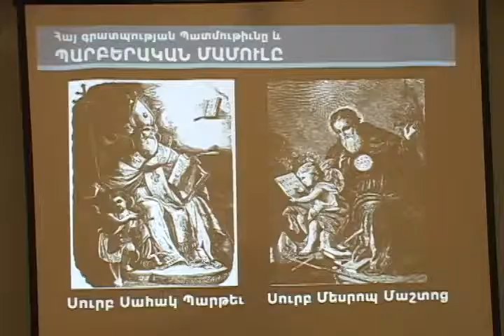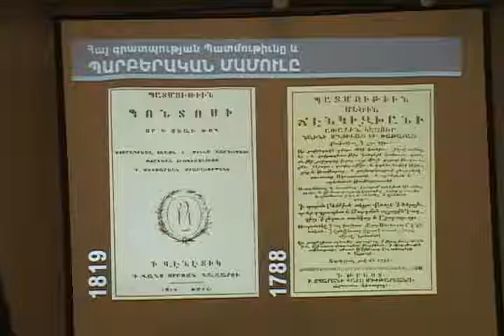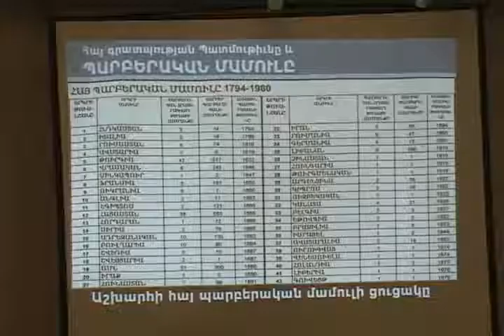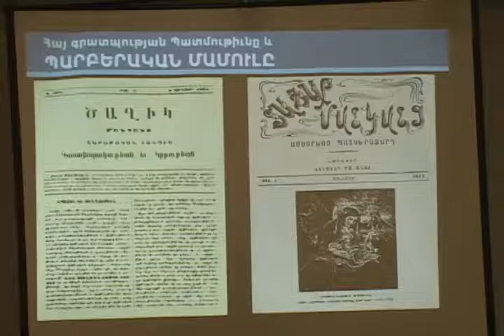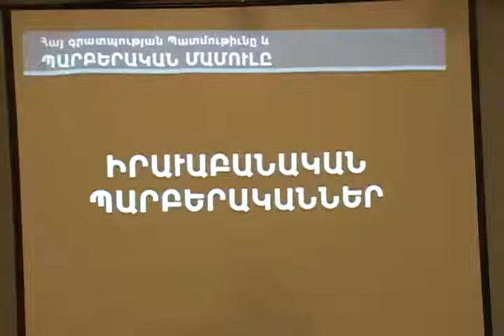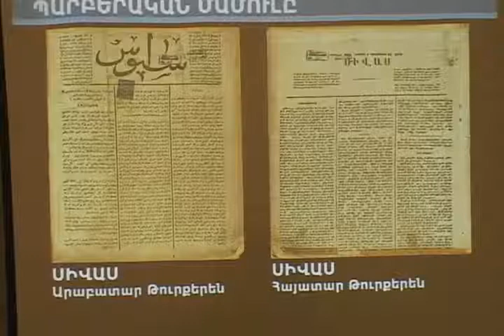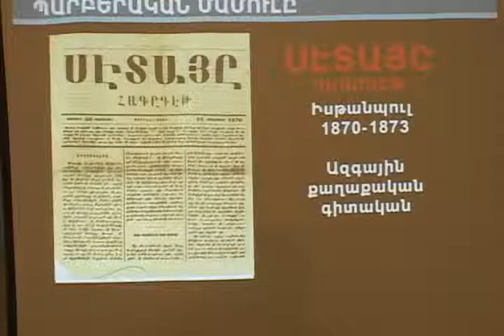Commemorating 500 Years of Armenian Printing In St. Vartan Cathedral of New York (High)